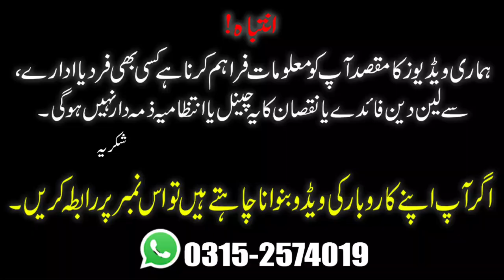Cattle Farm Karachi | Pasha Cattle Farm | Cow mandi 2023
Pasha Cattle Farm
The Best Cattle Care Bring Your Animal Here.
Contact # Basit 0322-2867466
Complete Deatils in Video.

Commercial Ads
Collaboration
& PR Packages
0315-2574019